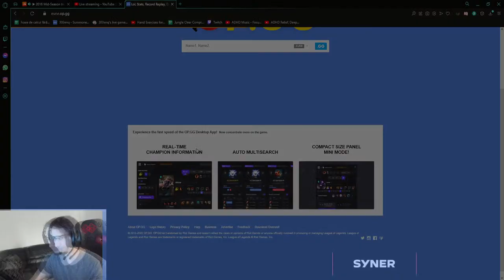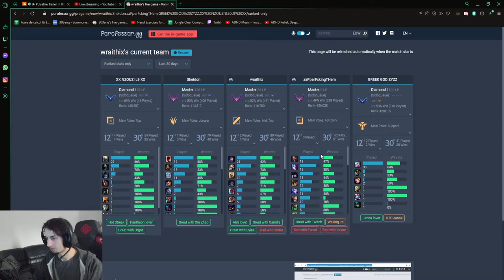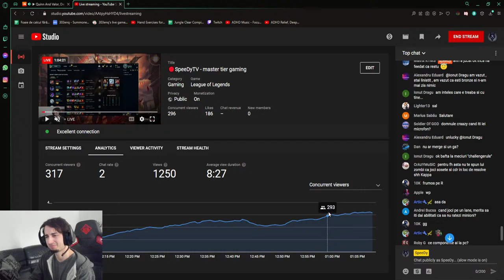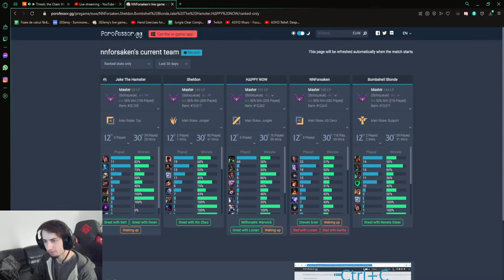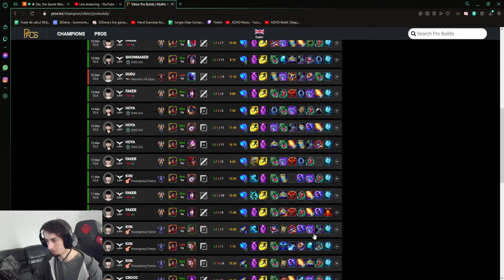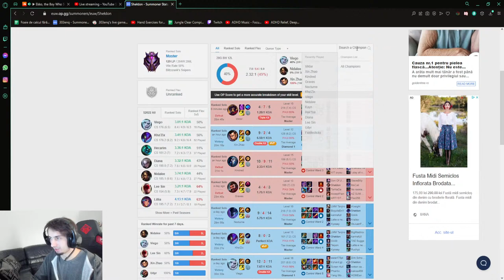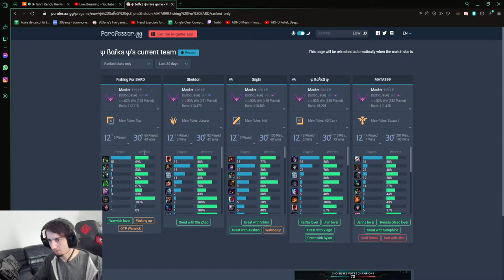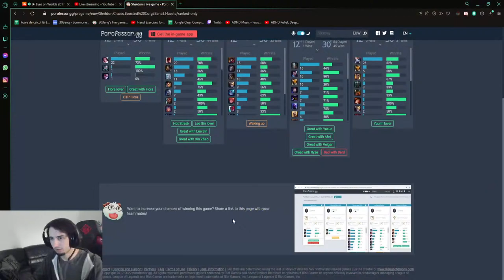🔴SpeeDyTV - master tier gaming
😎😎😎 ↓ Deschide mai jos ↓ 😎😎😎

Thumbnail: Artic